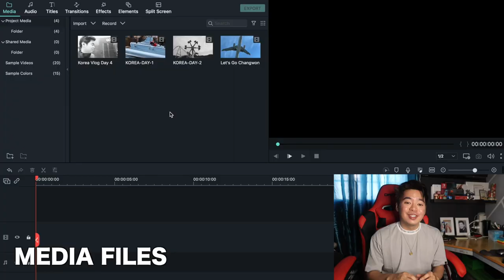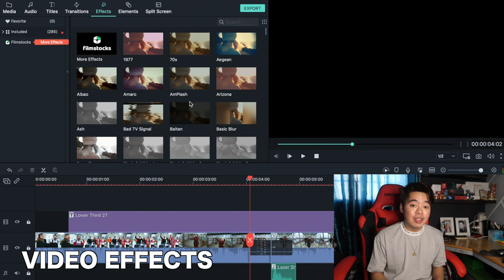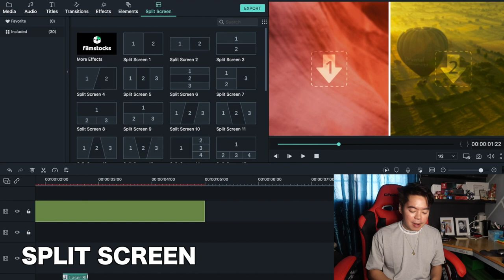QUICK AND EASY STEPS TO MAKE SPAM MUSUBI! (AY MAY NALAGLAG?!)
Ang dali lang gumawa ng Spam Musubi diba? Gawa na din kayo sa bahay ninyo.

For aspiring Vloggers out there looking for the best yet easy to use editing software, I highly recommend FILMORA 9

Available to Windows and MAC users